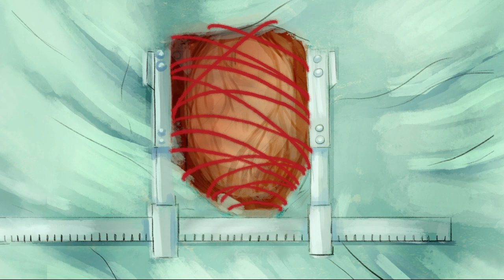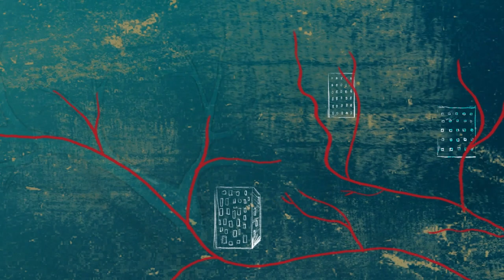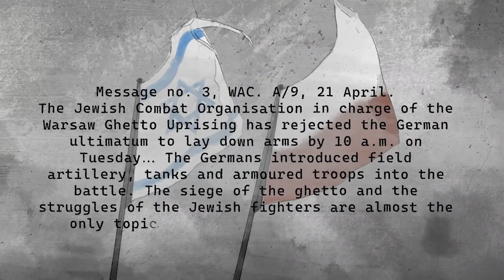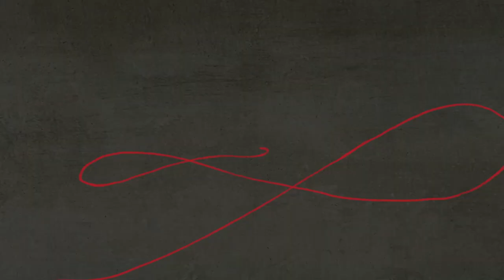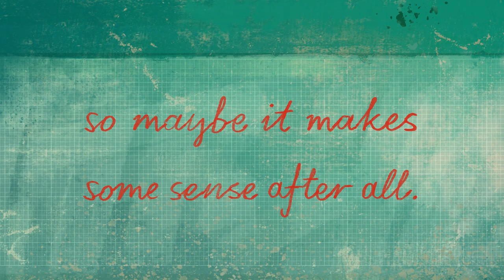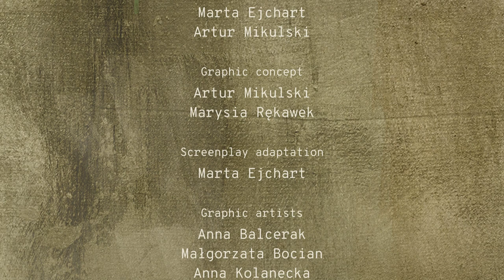Shielding the flame | POLIN Museum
The animated film titled "Shielding the Flame" based on the classic reportage and one of the most gruelling stories from the Warsaw Ghetto Uprising in April 1943, and about Polish Jews in the 20th-century literature.

In 1976, reporter Hanna Krall interviewed the famous Warsaw Ghetto fighter Marek Edelman, and later published the piece in Polish under the title "Zdążyć przed Panem Bogiem", in English translation as "Shielding the Flame". Edelman remained in Poland after the war and worked as a cardiologist. The story weaves together recollections from various times, and highlights some of the most harrowing experiences of the Warsaw Ghetto Uprising in 1943.

The project is funded by Iceland, Liechtenstein and Norway as part of EEA Funds and by the state budget.

POLIN Museum owes a lot to its Donors – people of goodwill and generous disposition. It is thanks to them that we now boast the gem that our core exhibition is. Today, everyone can join in to support POLIN Museum.

All you need to do is to transfer any amount to the bank account below:
SWIFT/BIC: PKOPPLPW